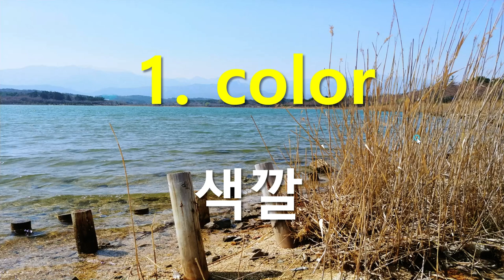생활영어단어연속듣기(11) 왕초보영어 색,형,원소,에너지100선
색,형,원소,에너지 관련단어 100선